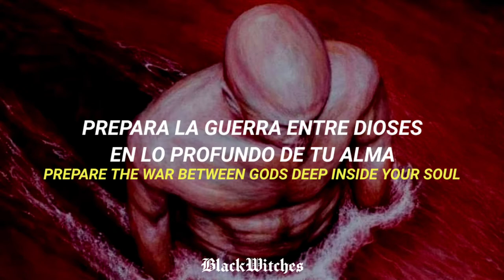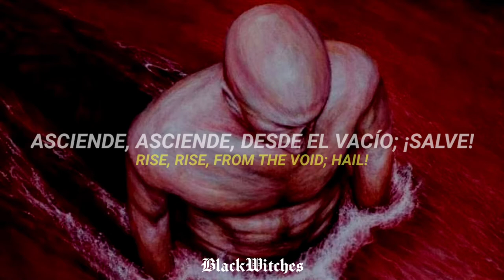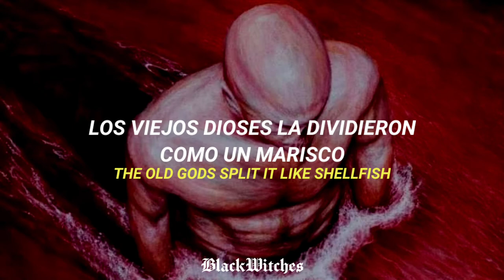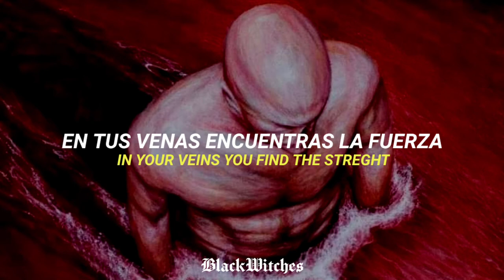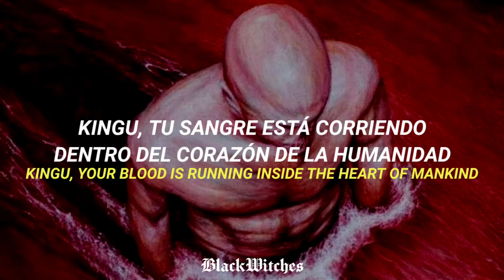Therion - The Blood of Kingu (Sub. Español + Lyrics)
The music and image used in this video do not belong to me.

Unfortunately I couldn't find the original artist of the image, but here is the link where I found it: